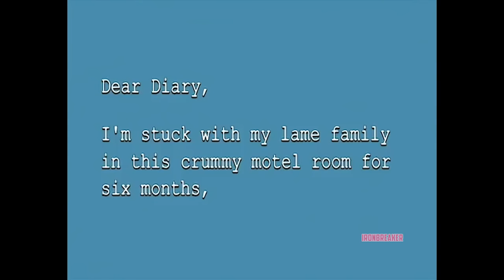New Lois & Peter